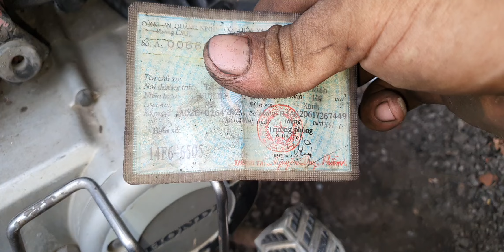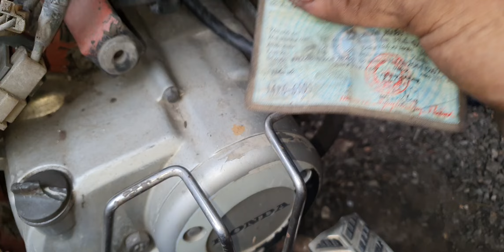16/5 máy fu1 giá vừa tiền cho a e cần lh 0977702124 hiếu ve chai